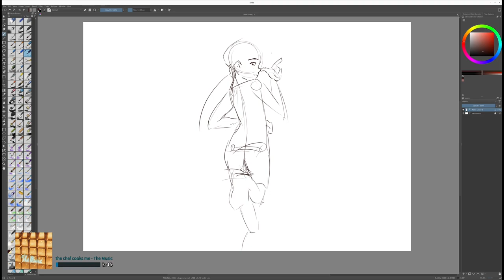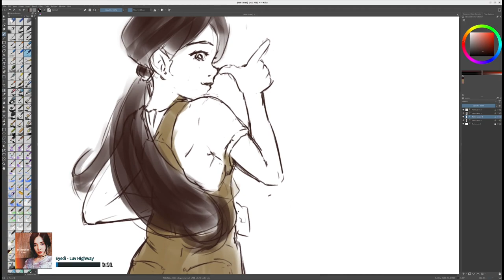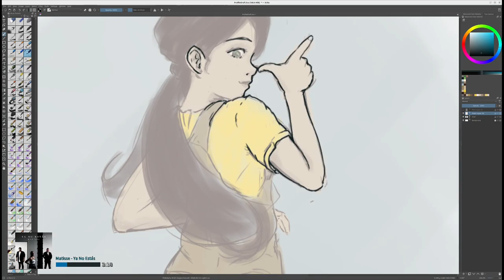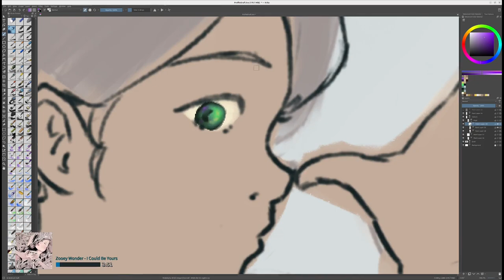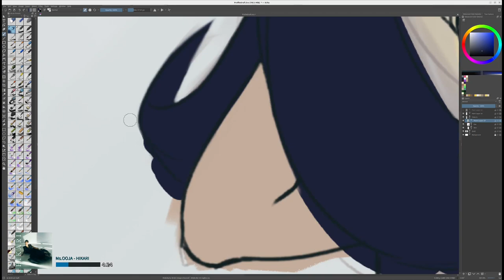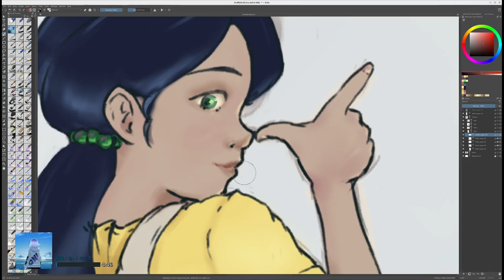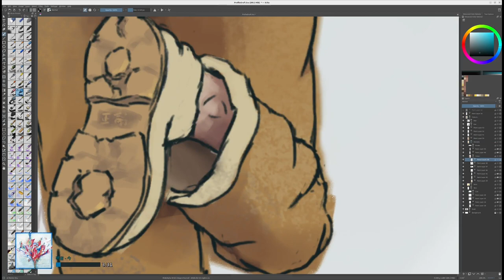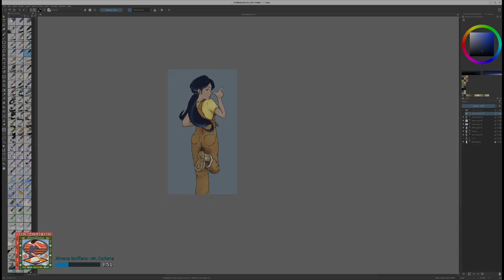20230212 - Sketching out an idea for my profile picture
Working on an idea for my twitch profile picture. This was all done in Krita, running on an Ubuntu Linux instance.